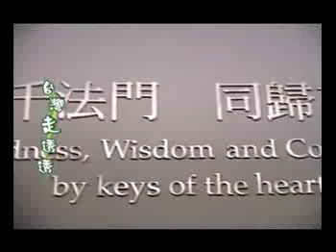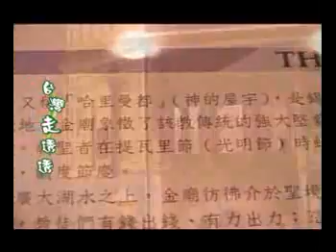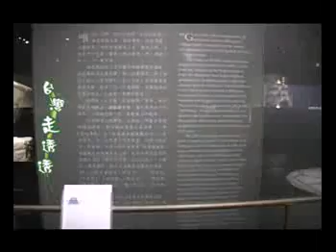巧麗-世界宗教博物館 Museum of world religions -2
世界宗教博物館 Museum of world religions
提供展覽、人文藝術、建築、生命教育、教師研習、禮品、活動及校外教學